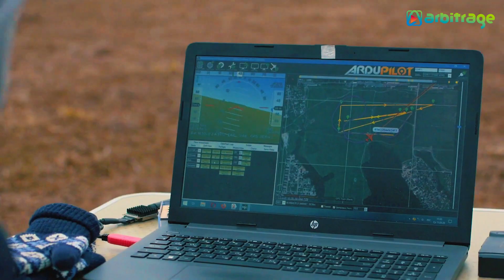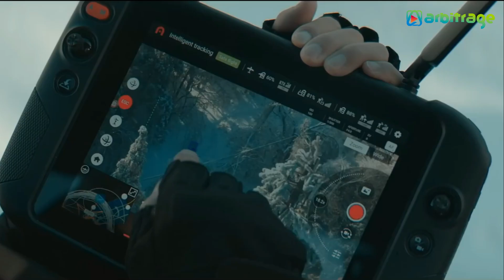Top 5 Most Expensive Drones in the World | Biggest Drone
Here The List of Top 5 Most Expensive Drones in the World
5: Hoverbike Scorpion 3
4: Augmented Aerigon Drone Phantom Flex 4K
3: Gasoline Hybrid VTOL UAV FD180P
2: EHang 184 Drone
1: RQ-4A Global Hawk .